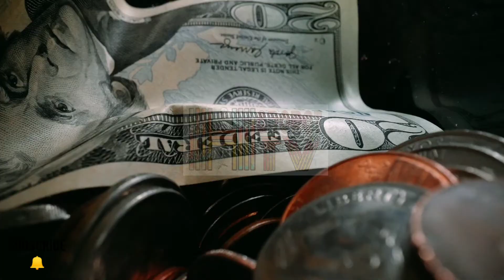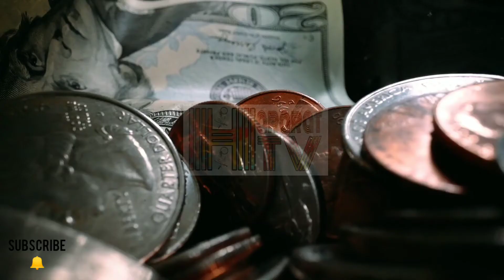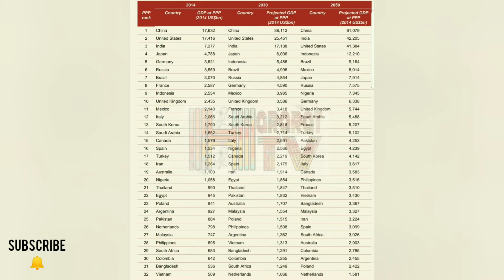A comprehensive report on Imran Khan government | Hararat TV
I analysed the Imran Khan government in this video. This video is comprised on two and an half year of Imran Khan government.